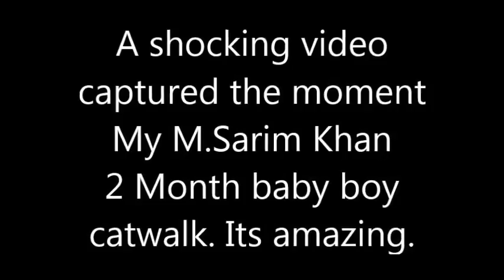Baby Catwalk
Amazing Video Captured 2 Month Sarim Khan catwalk